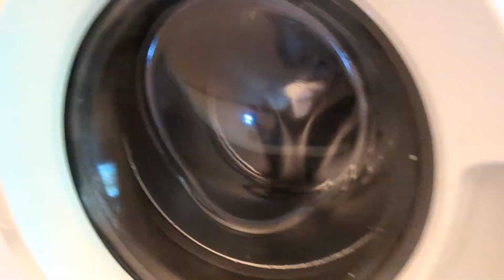Amana MODEL NFW7300WW00 SERIAL HL01661350(4)